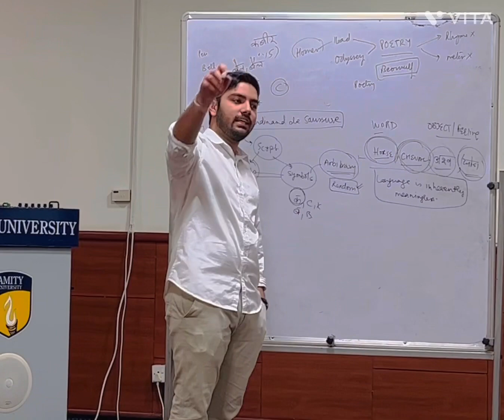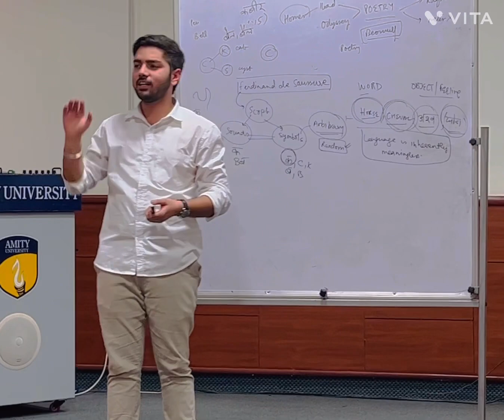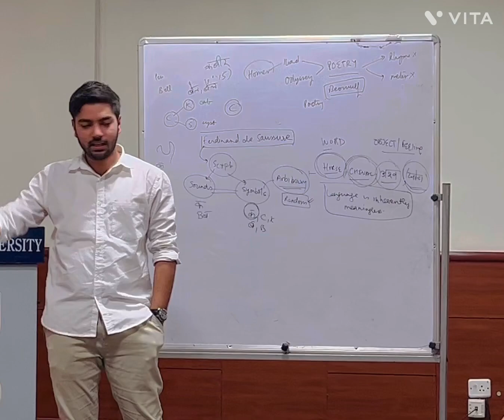How is Language Inherently Meaningless ? | Vinay Rajoria | Literary Theory |English Hons. |Saussure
In this excerpt from the four lecture series held at Amity University, I talk about the inherent meaninglessness of language and its arbitrariness as explained by the literary theory of Swiss linguist Ferdinand de Saussure through his ideas about signifier and signified.

Moreover, to further elucidate and extend my point, I mention the interesting parallel between the randomness of language and currency; and how they fundamentally work on the same principle of ascribed value in place of inherent value.

I hope you learn and receive intellectual stimulation from this talk.